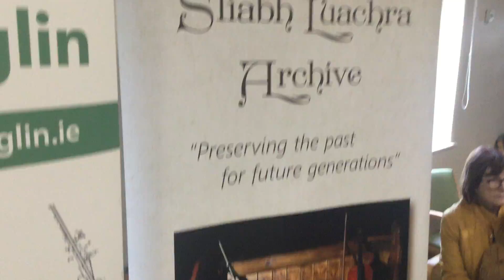WFD Scartaglin Fiddle Recital 2022 Set 1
The 2022 World Fiddle Day Recital Setlist was chosen by two great fiddle players based in Dublin. Aoife Nic Chormaic and her husband Steve Larkin hosted the event and were joined by a huge amount of fiddle players in front of an enthuastic audience on Sat May 21 -2022.
Polkas from a homemade tape recorded in Crowley's Bar Kenmare during the eighties when fiddle playersJulia Clifford and her sister Bridgie along with Sonny Riordan travelled down to play with Joe Thoma and Mrs Crowley of Kenmare .
The World Fiddle Day Scartaglin Annual Fiddle Recital is one of the most important events that occurs during that day. The thinking behind it is simple , a guest fiddle player will choose a setlist of their choice from the Handed Down Sliabh Luachra Archives. This setlist of tunes is made public and any fiddle player who wishes to attend on the day is encouraged to learn and take part. Its not essential to know all the setlists but its great fun to participate.